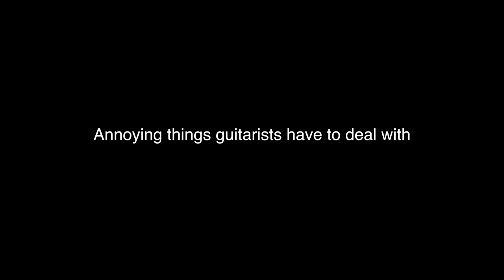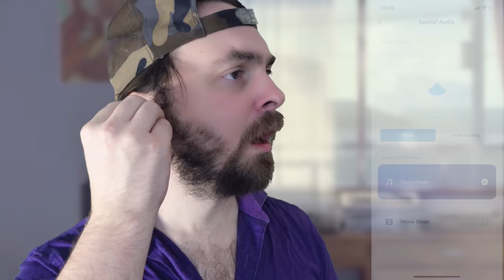annoying things guitarists have to deal with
I'm a D'addario artist, simply because I LOVE and use their strings (they are the best IMO) check which ones I'm using here: